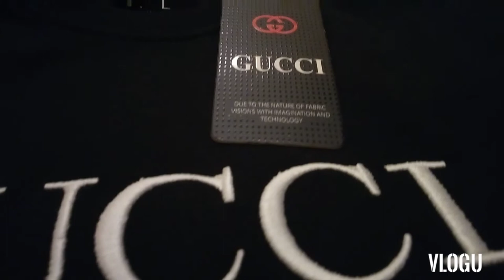unboxing my eid shirt by alisaleem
follow me on inst id ali_saleem_15